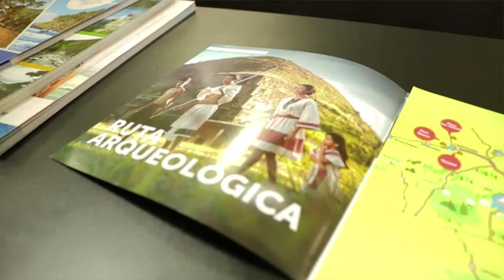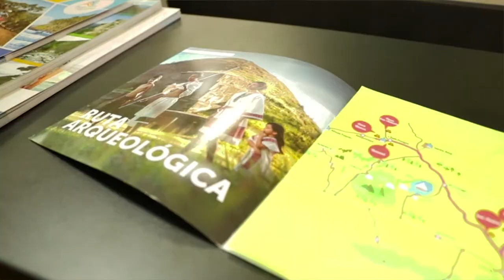Oficina de Información Turística UGB